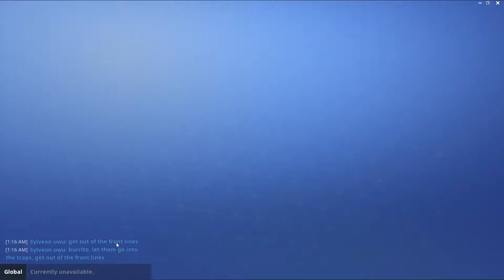The Death March, Trap Tunnels - Let's Play Fortnite: Save The World PC Gameplay Ep 15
In this episode of Fortnite, we funnel the husks down a tunnel that is littered with traps. Not only does the traps kill off most husks, it makes it a lot easier to snipe the stronger enemies. I love using trap tunnels!

Unlike Fortnite: Battle Royale, in Fortnite: Save The World, you and 3 other players must work together to defeat the zombie horde.  Players must explore the map, gather resources, and build defenses.  Some maps have players find survivers, while other have players build a fort and defend a certain point.

Although Fortnite is available on other platforms, like PS4 and Xbox One, I am playing Fortnite on the PC.  Also, there is no facecam in my Fortnite gameplay videos.

You guys know what to do if you like the video!  :D

If you like this Fortnite let's play, you might also enjoy some of my other videos on the channel: